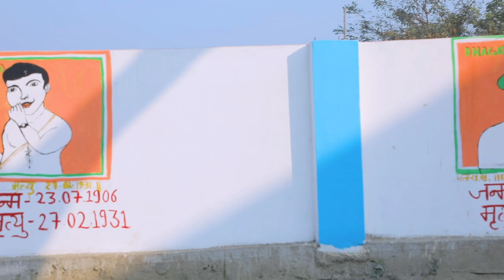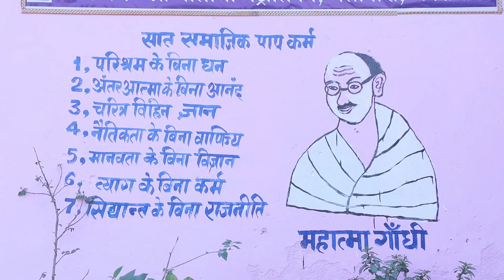Enhancing Learning Outcomes through Joyful learning